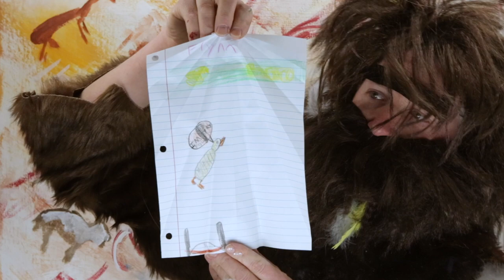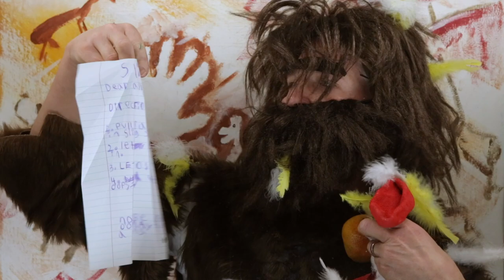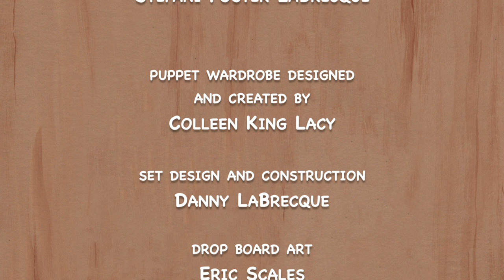Season 02, Episode 10 Airmail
Mail's here! Danny Joe is excited to receive the first idea for an invention for Ally and Oops. Together, we call our prehistoric pals and test out one of your ideas to get Oops the chicken to fly! What will happen next? There's only one way to find out. Hang on tight, Oops!